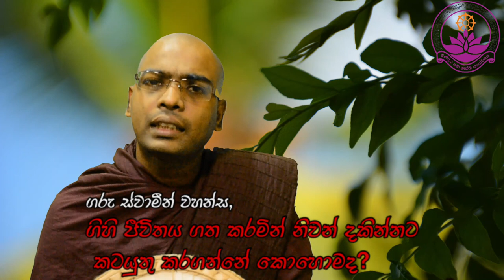ගිහි ජීවිතය ගතකරමින් නිවන් දකින්නට කටයුතු කරගන්නේ කොහොමද? Thapowanaye Rathana Himi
ගිහි ජීවිතය අගතකරමින් නිවන් දකින්නට කටයුතු කරගන්නේ කොහොමද? Thapowanaye Rathana Himi